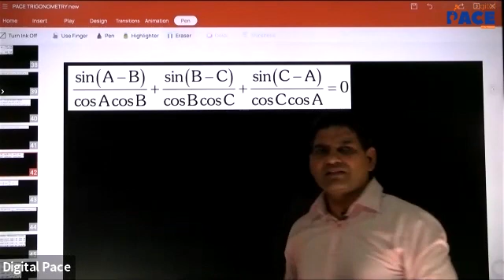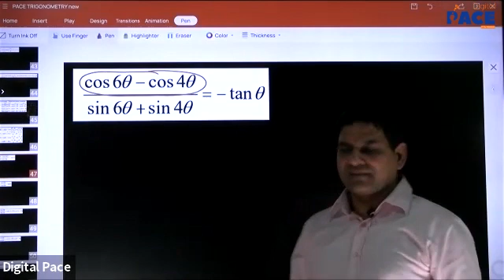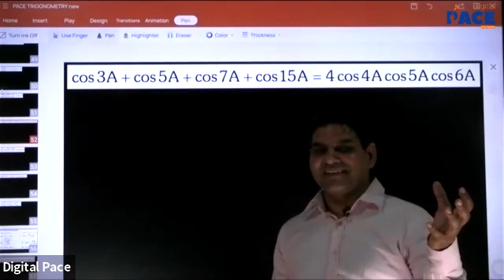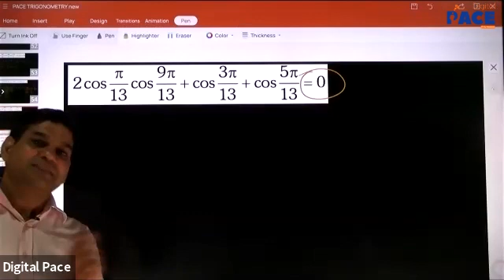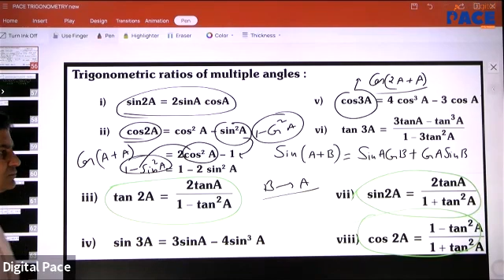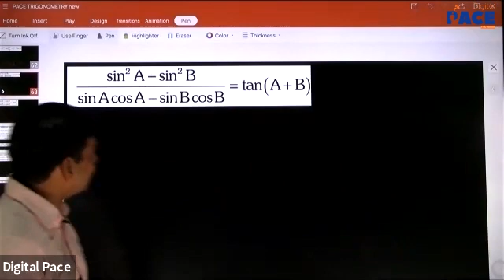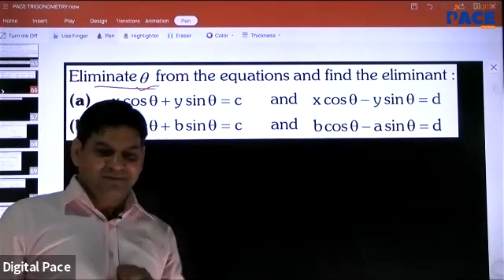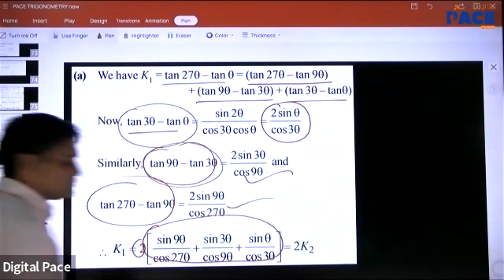Super 30 | Math's | Trigo | Lec-4 (28/10/2021)